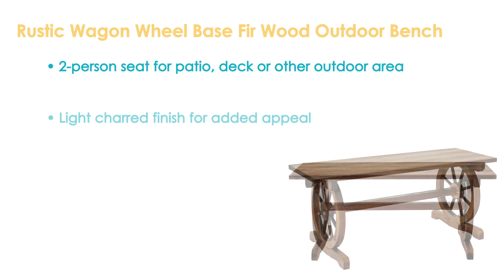Sunnydaze 2-Person Rustic Wagon Wheel Base Fir Wood Outdoor Bench - 43-Inch-IEO-526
Features of theSunnydaze 2-Person Rustic Wagon Wheel Base Fir Wood Outdoor Bench - 43-Inch :
• Outdoor wood bench
• Features beautiful fir wood construction
• Light charred finish for added appeal
• All hardware included for easy assembly
• Perfect for patio, deck and other outdoor living areas